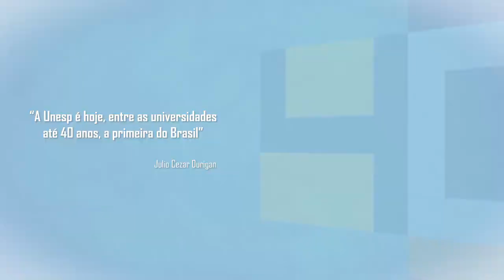Unesp 40 anos - Reitor Julio Cezar Durigan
Para abrir as comemorações dos 40 anos da Unesp, o reitor Julio Cezar Durigan faz uma análise sobre os avanços qualitativos e quantitativos da Instituição. Para isso, ele remontou a história da criação da Universidade, a partir dos institutos isolados no interior palista. Do descrédito de muitos sobre o modelo descentralizado aos resultados de sucesso alcançados nos Rankings, a Unesp adquiriu prestígio entre diferentes seguimentos da sociedade paulista, brasileira e internacional,